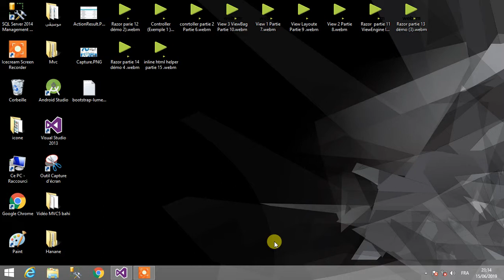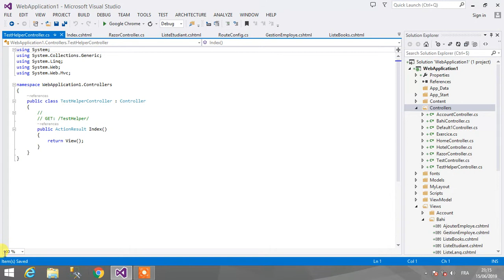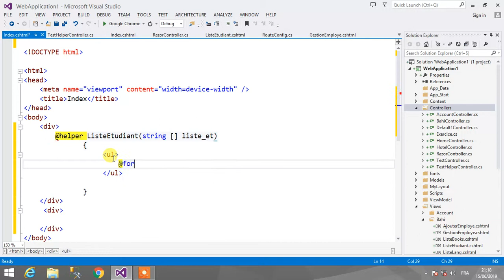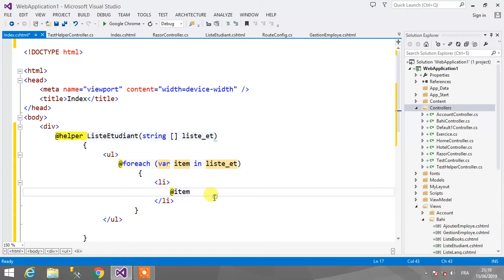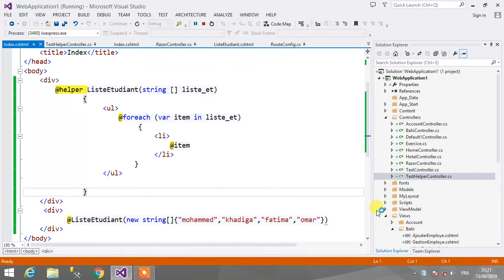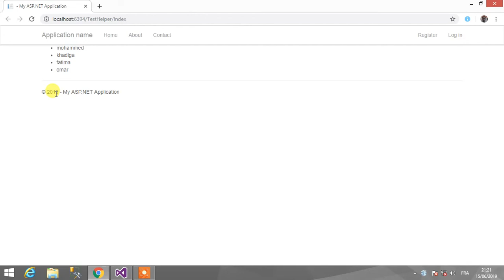MVC 5 Démo 16 (بالمغربي ) inline HTML Helper #2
أكاديمية  باهي نورالدين لعلوم الحاسبات